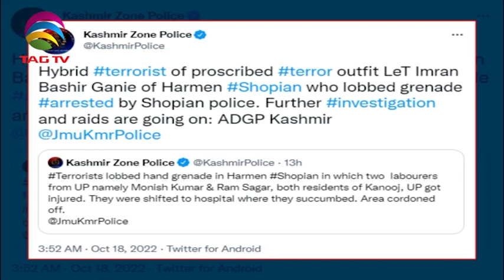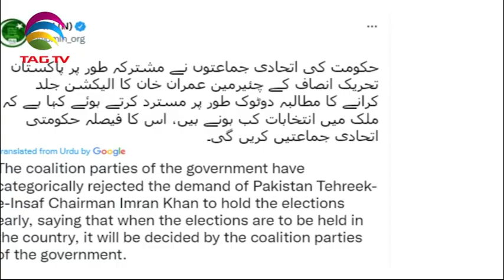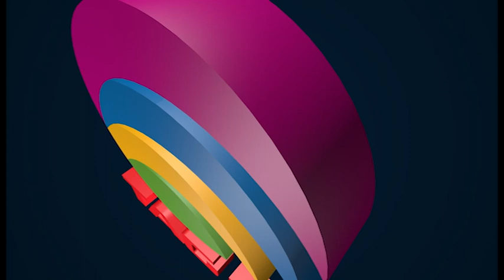South Asian Newsline Oct 18, 2022